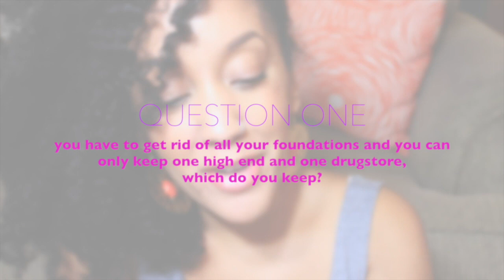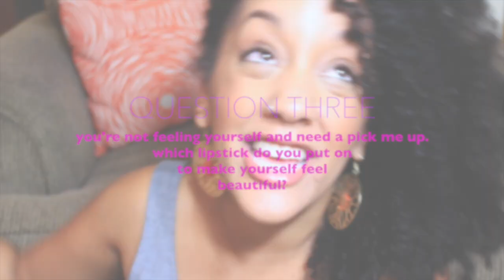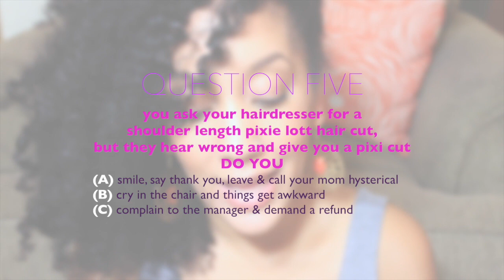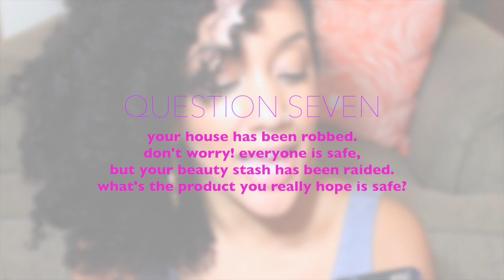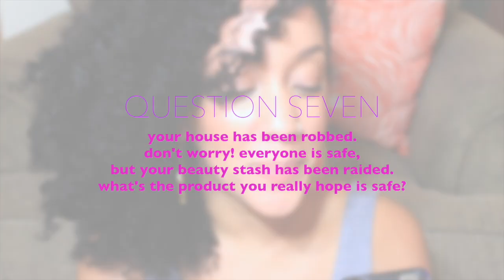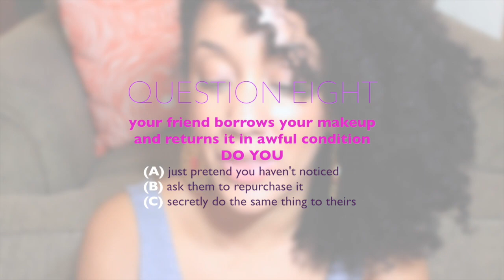Beauty Scenario Tag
am I an evil little twit..lmao!

I post weekly videos on basically everything beauty related- from natural hair, beauty reviews, DIY, fashion, hauls, makeup tutorials etc. I like to switch up my videos and add variety, so always expect the unexpected from me!! x

QUESTIONS

1. You have to get rid of all your foundations and you can only keep one high end and one drugstore, which do you keep?
2. You go for an interview and the lady interviewing you has lipstick on her teeth. Do you approach the subject or ignore it completely?
3. You’re not feeling yourself and need a pick me up. Which lipstick do you put on to make yourself feel beautiful?
4. You go back in time for a day to your teenage years, how would you do your hair and makeup differently?
5. You ask your hairdresser for a shoulder length Pixie Lott hair cut, but they hear wrong and give you a pixi cut. Do you a) Smile, say thank you, leave and call your mum hysterical b) Cry in the chair and things get awkward or c) Complain to the manager and demand a refund.
6. Your friend surprises you with a 4 day city break and you have 1 hour to pack. Which ‘do it all’ palette do you pack in your makeup bag?
7. Your house has been robbed, don’t worry everyone is safe, but your beauty stash has been raided. What’s the product you really hope is safe?
8. Your friend borrows your makeup and returns it in awful condition. Do you a) Just pretend you haven’t noticed b) Ask them to repurchase it or c) Secretly do the same to something of theirs